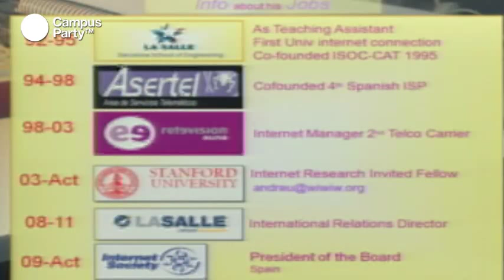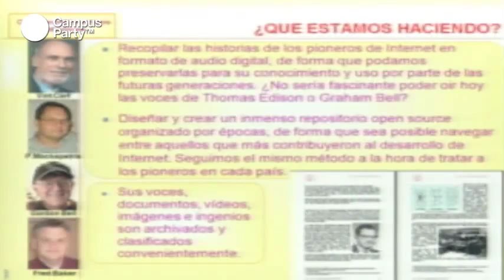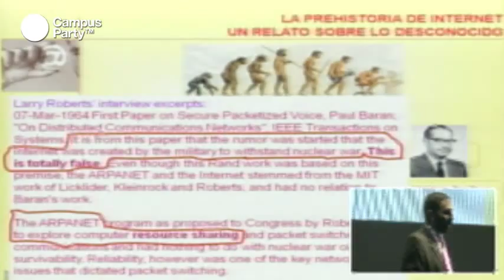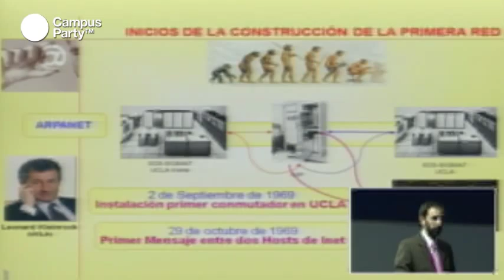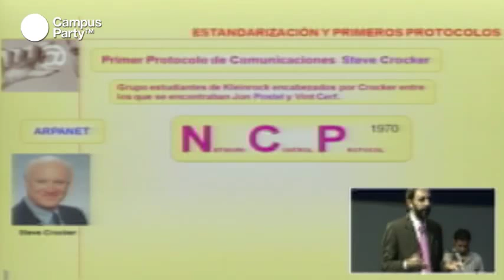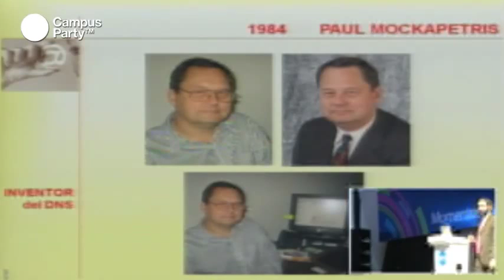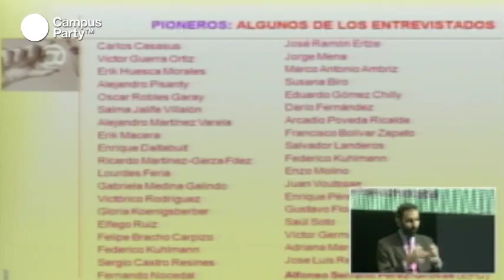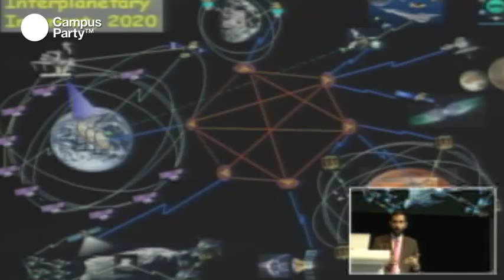CPMX3 - La historia jamás contada de Internet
Andreu Veá, (WIWIW.org, Founder and Director), quien ha trabajado en los ultimos 6 años en Stanford como profesor invitado en investigación de internet, nos contará acerca de la investigación que ha venido adelantando sobre la historia oculta del Internet, herramienta que ha permitido el salto definitivo en la evolución de las comunicaciones humanas. En esta ponencia, Andreu romperá los mitos arraigados que existen en torno al tema y nos presentará entrevistas y anécdotas de sus protagonistas y pioneros, incluyendo los 4 padres de Internet: Cerf, Khan, Roberts y Berners-Lee.

Para conocer más sobre su maravillosa historia, haz click aquí.

En su participación en CPMX3, Andreu Veá estará documentando la historia de Internet en México. ¿Quieres colaborarle a hacer las entrevistas que conformarán el mayor documento de la historia mundial de Internet?